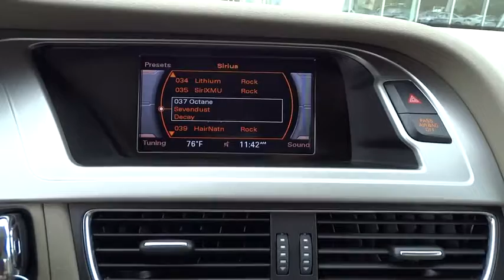2012 Audi A4 used, Los Angeles, Van Nuys, West Los Angeles, LA, Socal, CA 00440832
Have any questions about this 2012 Audi A4? We are happy to assist you anytime 24/7. Click the link below for direct Keyes Audi concierge assistance.

Keyes Audi
5239 Van Nuys Boulevard

Traction Control,Electronic Stability Control,ABS (4-Wheel),Keyless Entry,Air Conditioning,Power Windows,Power Door Locks,Cruise Control,Power Steering,Tilt & Telescoping Wheel,AM/FM Stereo,MP3 (Single Disc),Sirius Satellite,Dual Air Bags,Side Air Bags,Head Curtain Air Bags,Dual Power Seats,Leather,Moon Roof,Daytime Running Lights,Alloy Wheels,Fog lamps,Heated windshield washer nozzles,Automatic halogen headlamps,P245/45R17 all-season tires,Variable-intermittent rain sensing wipers,Headlamp washing system,Space saving spare tire,Sunroof w/slide/tilt functions -inc: manual sunshade,3-blink touch-to-pass turn signals,17 10-spoke star-design alloy wheels,Pwr adjustable heated side mirrors w/integrated turn signals,Cruise control,Rear window defogger,Front seatback storage nets,Lockable glovebox,Dual illuminated vanity mirrors,Leather seating surfaces,Ashtray w/lighter,Pwr central locking system,Leather wrapped shift knob,Front & rear floor mats,Dual rear cupholders,Keyless entry,Interior trunk release,12V pwr outlet,Alarm system w/engine immobilizer,(4) assist handles,Aluminum door sill inserts,Single-zone climate control,Adjustable height folding front center armrest w/(2) cupholders,Tilt & telescoping manually adjustable steering column,Pwr windows w/one-touch up & down pinch protection,Front map lights in overhead console,Alu-optic air vent surrounding,Aluminum hologram decorative inlays,Red ambient LED lighting in overhead console,12-way pwr driver & 8-way pwr passenger front seats,Tool kit,Electromechanical parking brake,Servotronic pwr steering,Pwr vented front & solid rear disc brakes,FrontTrak front wheel drive system,2.0L FSI I4 turbo-charged engine,5-link front suspension tubular anti-roll bar,Daytime running lamps,Rear door child safety locks,Tire pressure monitoring system,Electronic Stabilization Program,Brake Assist,Front seat mounted side airbags,Front & rear head curtain airbags,LATCH provisions in rear seats,Next generation front airbags w/dual-threshold deployment & passenger sensor,3-point rear seatbelts w/force limiters,4-wheel anti-lock brake system w/electronic brake force distribution